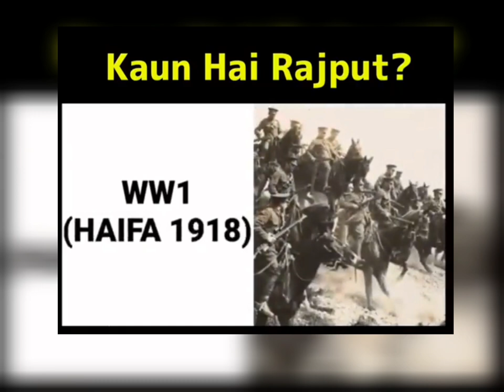राजपूत किंगडम । RAJPUT KINGDOM | RANA RAJPUTANA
(I Like This Video That's Why Uploaded.)
This Video Came To Me through Whatsapp.If Anyone Own This Video ,can Tell me By Comment.